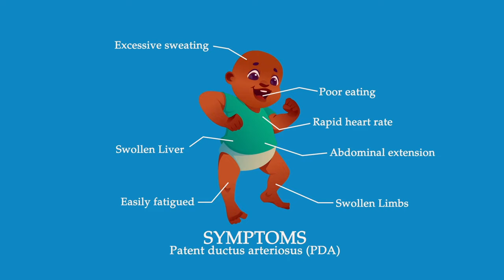Timothy Sifuna Heart Surgery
Defying the Silent Threat: A successful heart surgery story of overcoming adversity and embracing Life.